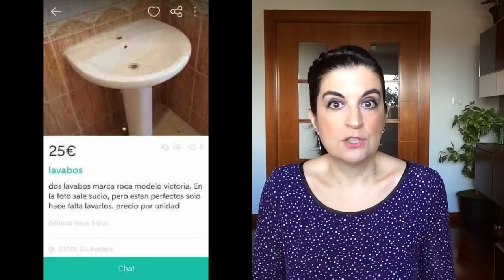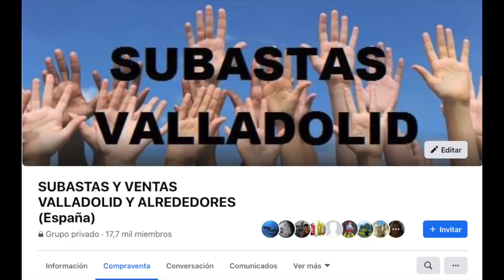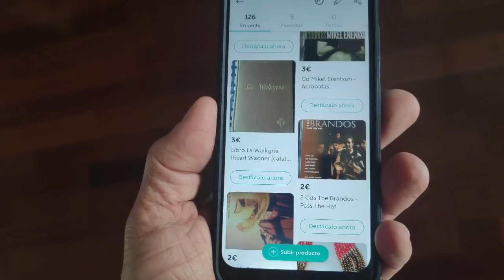CAMBIA TRASTOS POR DINERO | TRUCOS PARA VENDER RÁPIDO | Efecto del Orden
Hola en este vídeo os dejo todos mis trucos y consejos para vender tus cosas de una forma rápida y segura.